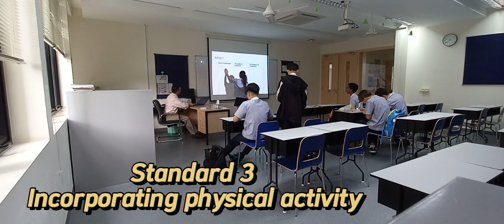Moreland video 2